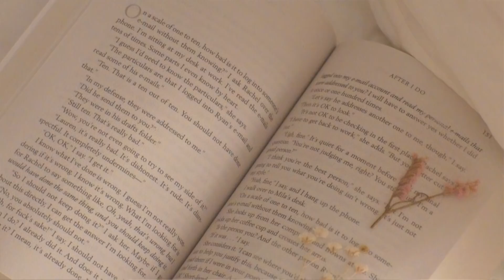my "hot girl" morning routine that I wish I did more often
my "hot girl" morning routine that I wish I did more often - you guys know I LOVE a good morning routine video ;) enjoy! more regular vlogs coming soon

✰ LINKS ✰